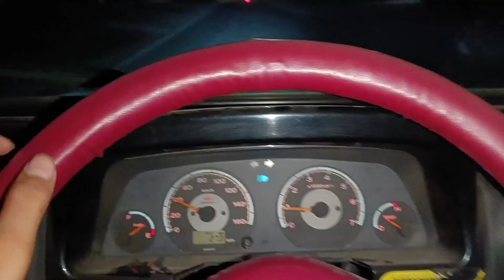RAMPUR TO BHOWALI ❤️☁️⛰️